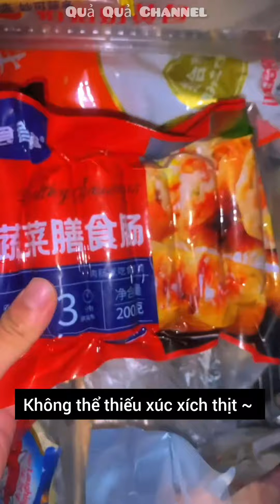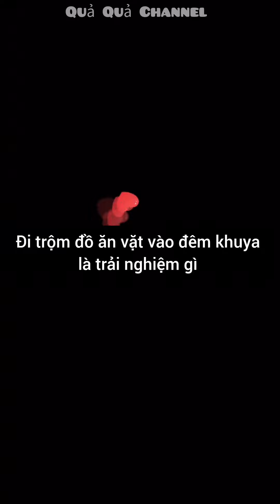[Vietsub]🍉Chuyên mục ăn đêm #27|Đi trộm đồ ăn vặt vào đêm khuya là trải nghiệm gì 🍗🥩🥓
➡️Do not reup